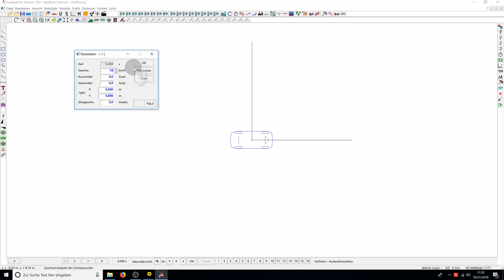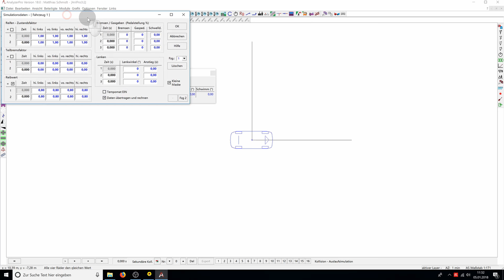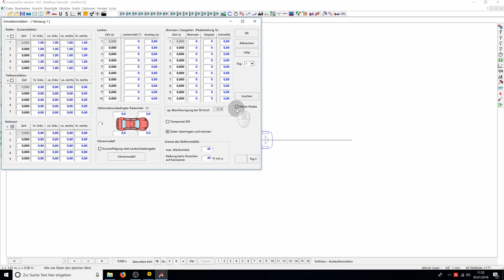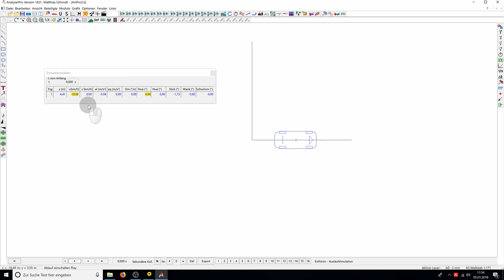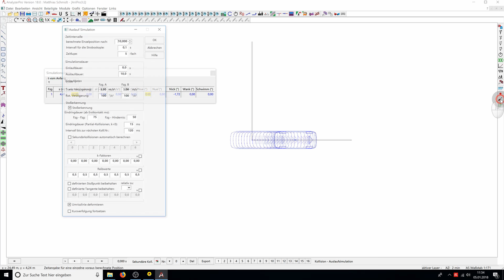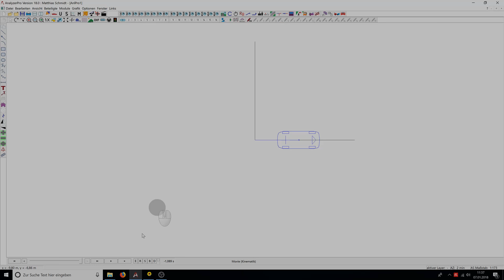08: Fahrdynamik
Nachdem wir uns in den ersten sieben Tutorials ausschließlich mit der Kinematik beschäftigt haben, gehen wir in diesem Video nun auf die Kinetik ein. Im Fahrdynamikfenster können ausschließlich Vorwärtsrechnungen durchgeführt werden. Sie lernen das Fahrverhalten eines Fahrzeuges mithilfe der Definition von Teilabschnitten und Schwellfaktoren realistisch darzustellen.

00:40 Steuerung des Fahrdynamikfensters
02:38 Gas- und Bremsverhalten
04:36 Schwelldauer
05:46 Stroboskop und Schraubenzieher
06:13 Export in die Kinematik